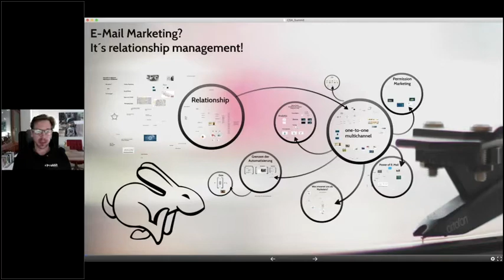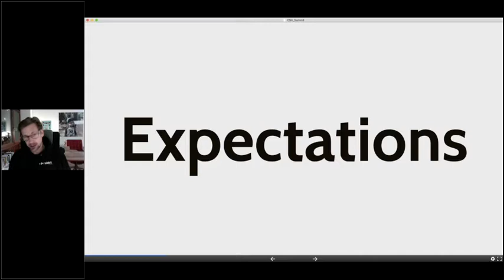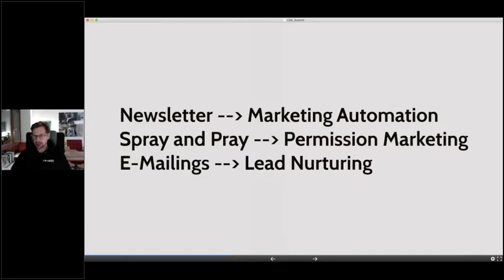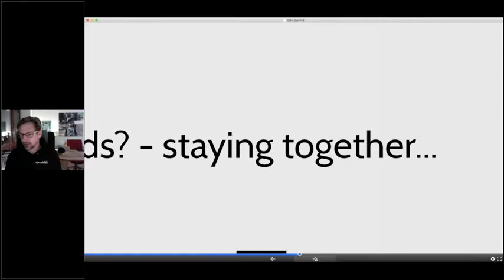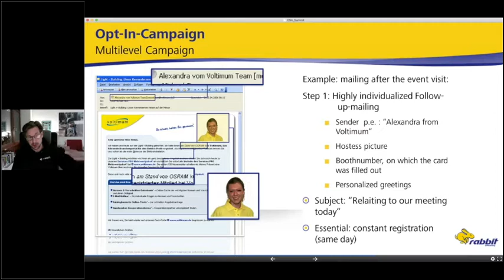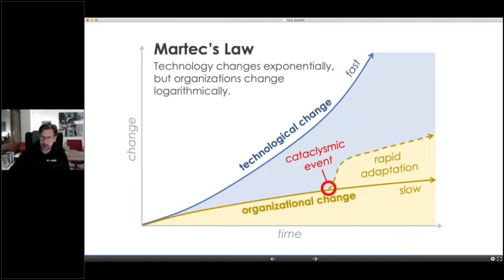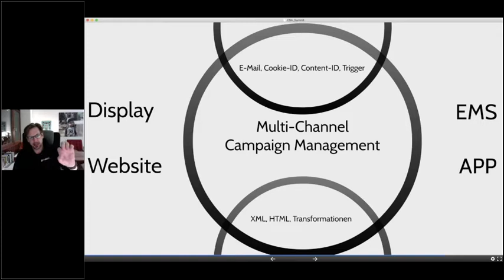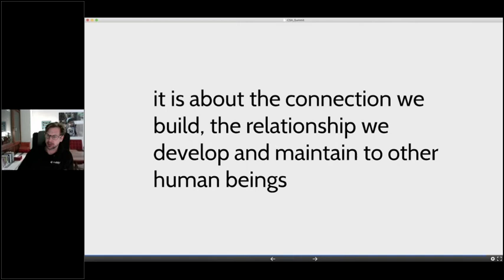CSA Digital Email Summit 2020 - EMail Marketing? It's relationship management!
What we humbly call email Marketing is in itself a technological and organizational blueprint for highly automated and individualized marketing. The ability to communicate individually is key for starting and maintaining relationships.

Speaker:
Nikolaus von Graeve - Managing Director, rabbit eMarketing GmbH